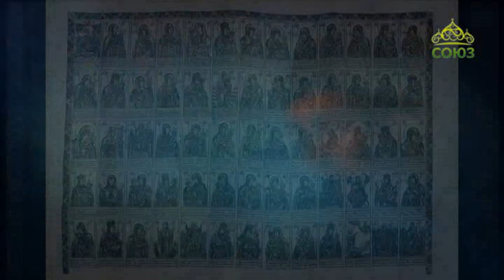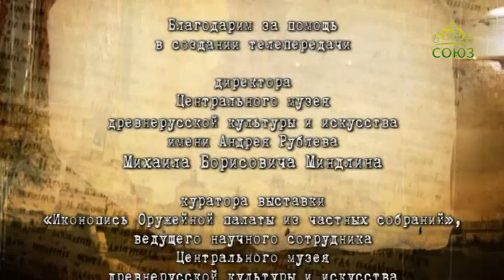Хранители памяти. От 20 марта. Выставка "Иконопись Оружейной палаты из частных собраний". Часть 5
Очередной выпуск о временной выставке "Иконопись Оружейной палаты из частных собраний", которая до недавнего времени работала в Центральном музее древнерусской культуры и искусства имени Андрея Рублева. На этот раз особое внимание будет уделено иконографии Пресвятой Богородицы. Рассказывает ведущий научный сотрудник музея, куратор выставки Наталья Игнатьевна Комашко.